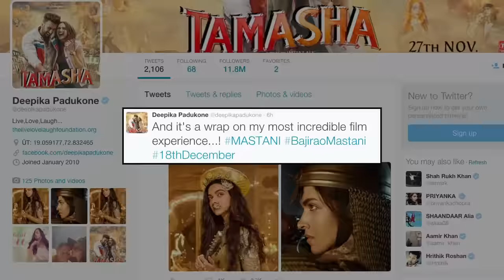Deepika's Special Message on last day shoot of Bajirao Mastani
Here's Deepika Padukone special message on the last day shoot of Sanjay Leela Bhansali's upcoming film Bajirao Mastani